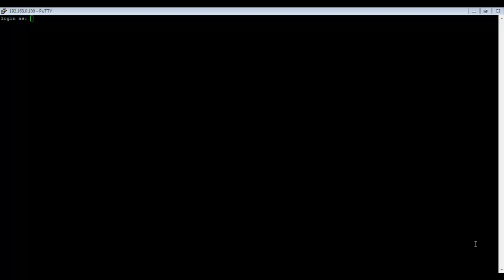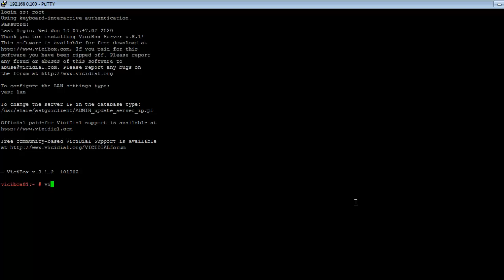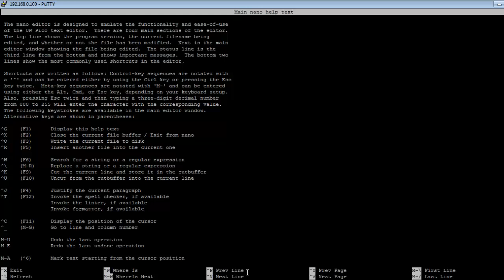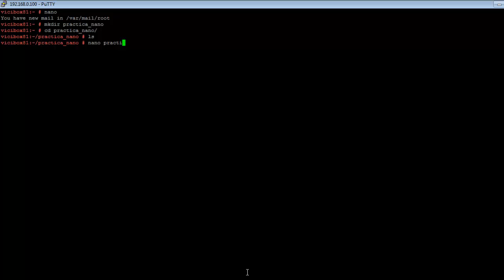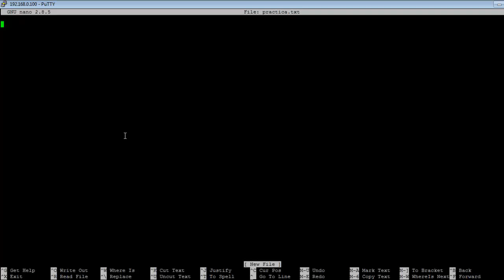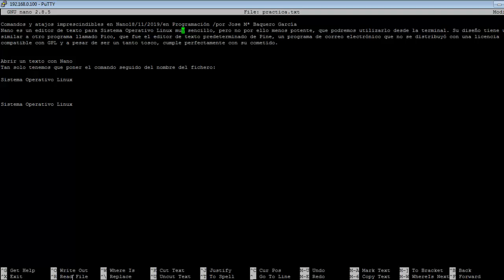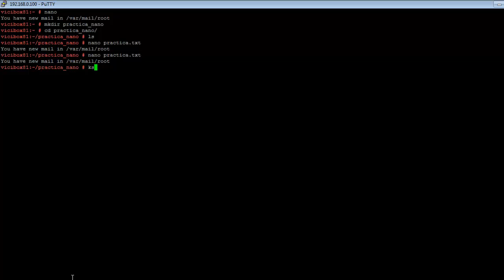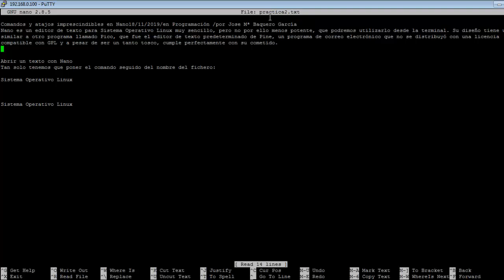Nano Editor de texto en Linux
En esta clase aprenderás las funciones básicas de este potente editor que nos permite modificar archivos de texto en la línea de comando de Linux, aunque son las funciones básicas, son las que necesitas para realizar la mayoría de tus tareas.